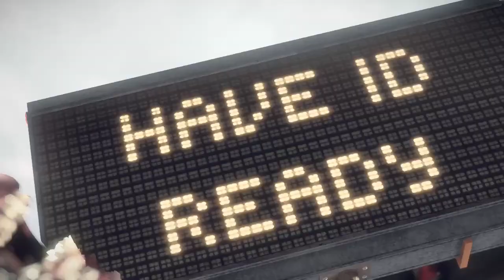Dead Rising 3 Opening